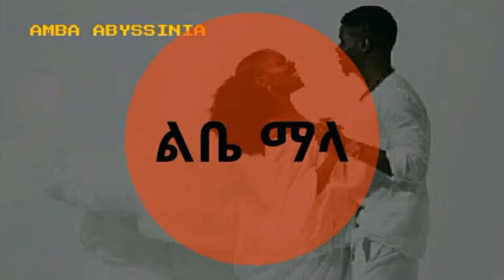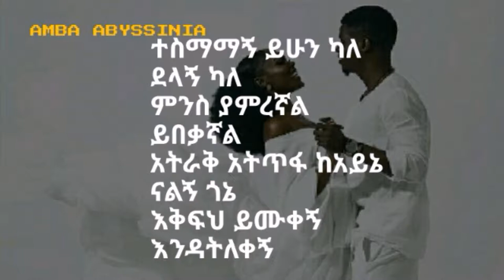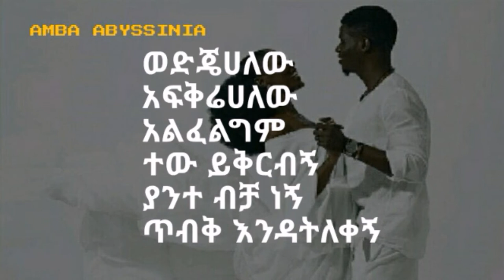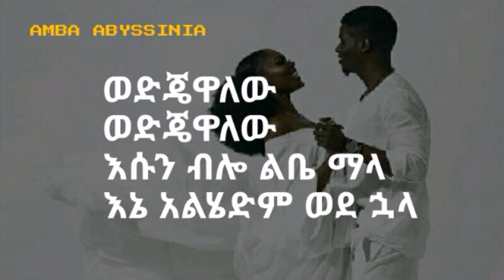LEBE MALA Ijitu ልቤ ማላ Ethiopian Music with lyrics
|Dagmawit Tsehaye-waza newey|ዳግማዊት ፀሐይ-ዋዛ ነ'ወይ|New Ethiopian Music 2020|Dagi Minew Shewa Entertainment|Dagi waza newey|Sayat Demise|Abeba Desalegn|Abdu Kiyar|Dagmawit Idol|

|Ehuden Be EBS Bety G Live|Ethio 360 Zare Min Ale|Hibere|Jano Band - Abeba Ina Nib | አበባ እና ንብ|New Ethiopian Music|New Ethiopian Comedy|Ethiopian|Seifu on EBS: ዘጋችሁት ቁጥሩን እስኪ እንተላለፍ… ድምፃዊ አብዱ ኪያር Part 3 | Abdu Kiar|ሚኪያስ ቸርነት|DAWIT MORKA: BURQAA NAGAAKOO|ዶክተር አብይ አህመድ|Anteneh Worku|Tilahun Gessesse|Hana Girma - Chereka | ጨረቃ|New Ethiopian Music|Ethiopia | የእለቱ ትኩስ ዜና | አዲስ ፋክትስ መረጃ | Addis Facts Ethiopian News | Taye Denda | Negusu Telahun|ያለው እየሞተ ከመቶና ሁለት መቶ ዓመት በፊት ስለ ሞተው እንጣላለን|Betty-G በዝግጅቱ ላይ ያለተሰሙ ታሪኮች ተናገረች | Betty G interview about Nobel Prize winner Ethiopian Pm Abiy|Abyssiniya Vine New- የወሩ እጂግ አስቂኝ ኮሜዲ ቀልዶች |ላላመሳቅ ይሞክሩ |bboytomy33 | prince belliti Mulualem Takele & Ephrem Amare - Teshenfialehu | ተሸንፌያለሁ|New Ethiopian Music 2018|betty g | ቤቲ ጂ ማን ናት|ከልጅነት አንስቶ በሚስጥር እስከታጀበው የኖቤል ጎዞ|Seifu on EBS: Betty G|New Ethiopian Music Video|Seifu on EBS: ቤቲ ጂ|Asgegnew Ashko (Asge) ft. Betty G - Zono Zoka | ዞኖ ዞካ - New Ethiopian Music|Betty G|ፍጹም አበረ|መቅደላዊት ክበበው|Wanaw Selam|Betty G|ቤቲ ጂ|የዘንባባው ቀለበቴ| ተወዳጅ ሙዚቃ|Ethiopian Music|Betty G Gereye|ቤቲ ጂ ገርዬ|New Ethiopian Music|ስለ ጠ/ሚ ዶ/ር አብይ Betty-G ተናገረች | Betty G interview about Nobel Prize winner Ethiopian Pm Abiy |Betty G-Sin Jaaladhaa|Nobel Peace Prize Ceremony|Jano Band - Performing live|SHEGYE|ሸግዬ|
Micky Gonderegna ft. Comedian Thomas - Enmechach | እንመቻች - New Ethiopian Music|
Teddy Afro - ETHIOPIA - ኢትዮጵያ |Teddy Afro - Mar eske Twauf|ማር እስከ ጧፍ| New Official Video|
Dagne Walle - Yecheneke Elet|Wub Abeba 2| የጨነቀለት| |Gossaye Tesfaye - Libuan Alfo - New Ethiopian Music|Selamawit Yohannes - Yebleni'loo | የብለኒ'ሎ|